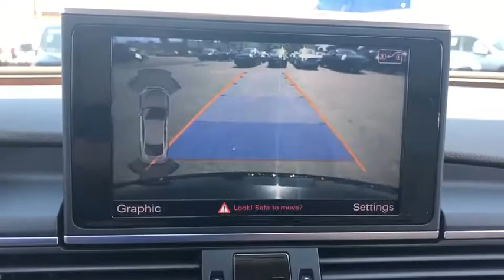2012 Audi A7 Costa Mesa, Santa Ana, Huntington Beach, Newport Beach, Irvine, CA TA1049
Used 2012 Audi A7 available in Costa Mesa, California at Orange Coast Acura. Servicing the Santa Ana, Huntington Beach, Newport Beach, Irvine, CA area.
2012 Audi A7 3.0 Premium Plus - Stock#: TA1049 - VIN#: WAUYGAFC3CN129084